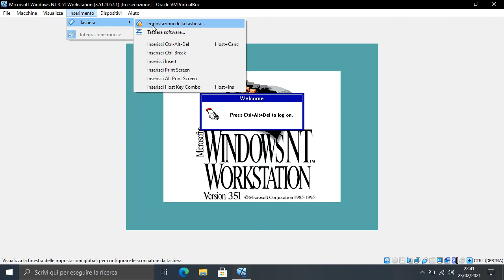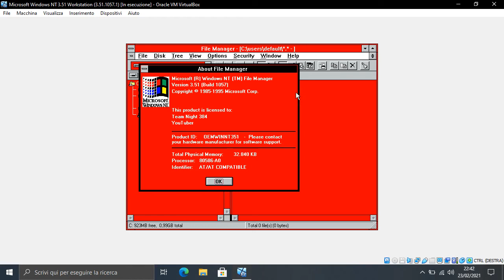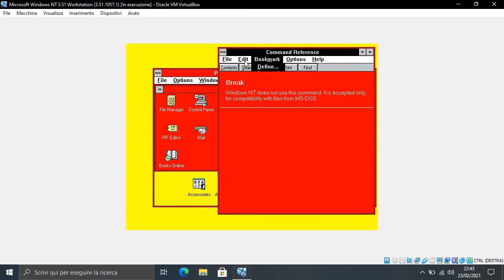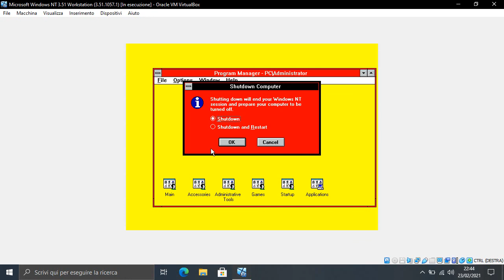Windows NT 3.51 Color schemes - Hotdog Stand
If you want to see all the windows look likes on this theme, you should have this Operating system on the virtual machine (VM) like on Virtualbox, VMware or Microsoft Virtual PC 2007 that it not works on Windows 10.